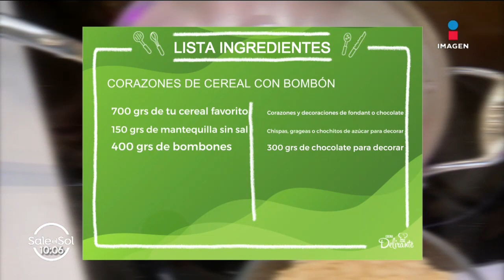Corazones de Cereal con Bombón: El poster perfecto en San Valentín | Postres Culposos | Sale el Sol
Si quieres darle algo rico a esa persona especial este San Valentín, prepárale estos deliciosos CorazonesDeCerealConBombón con la receta de LindaCherem.

INGREDIENTES
700 gramos de tu cereal favorito
150 gramos de mantequilla sin sal
400 gramos de bombones
Corazones y decoraciones de fondant o chocolate
Chispas, grageas o chochitos de azúcar para decorar
300 gramos de chocolate para decorar